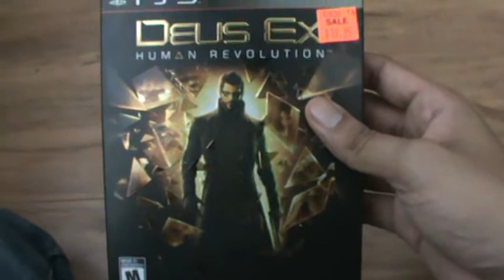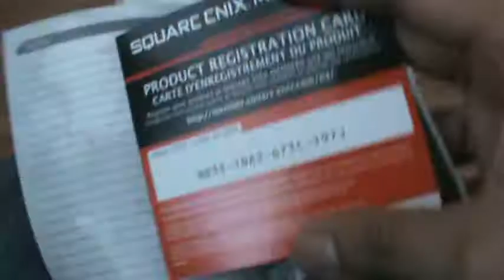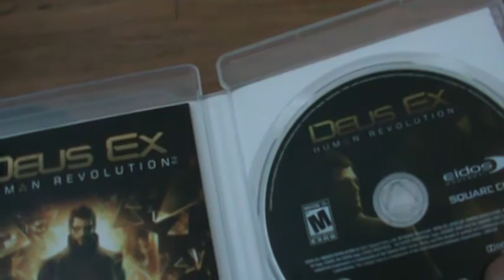Unboxing (Abriendo) Deus Ex Human Revolution PS3